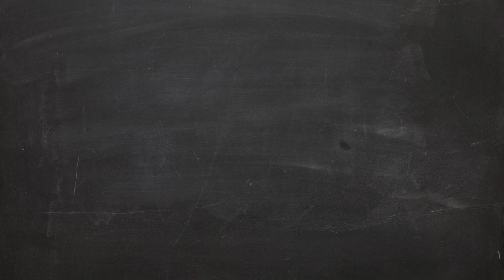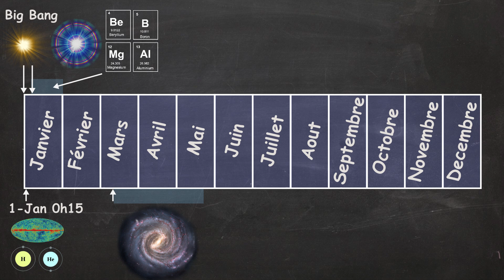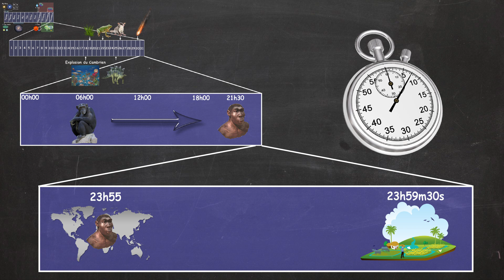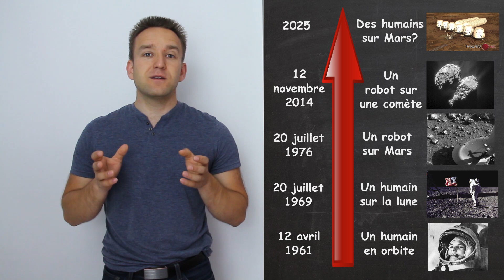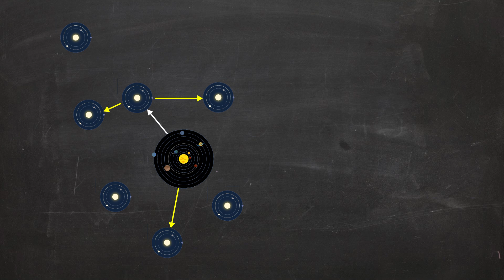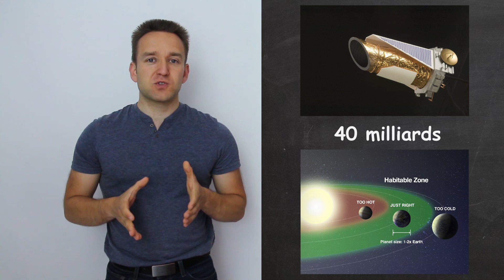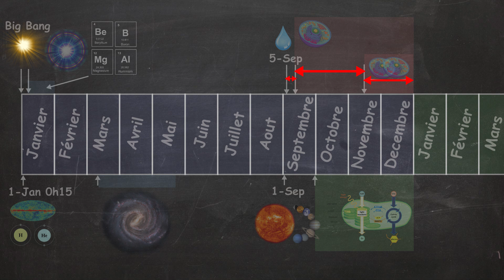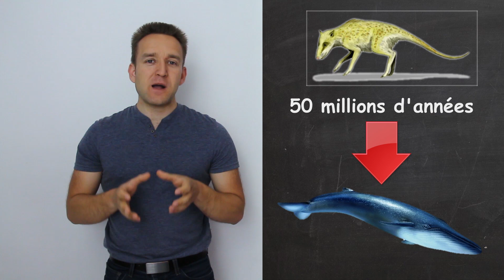Échelles de temps et vie extraterrestre, le paradoxe de Fermi - Passe-science #21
Quelle est réellement la place de la vie dans la chronologie de l'univers? 15 minutes pour tenter d’appréhender les échelles de temps cosmiques et nous poser la bonne question sur la vie extraterrestre!